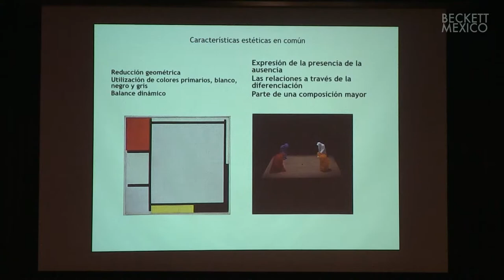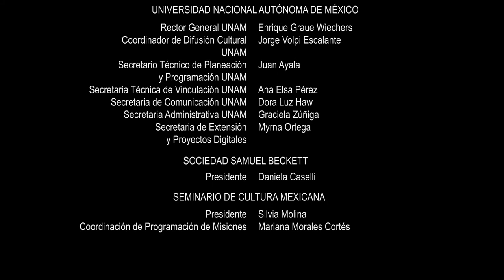SB y el lenguaje – textos y códigos visuales || Charles Clemente, Michael D’Arcy y Ricardo García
Charles Clemente

Beckett, Giacometti, Genet: sensación, figura, forma.

Mientras que la intersección entre Samuel Beckett y Jean Genet ha sido comúnmente explorada en relación con el Teatro del Absurdo, me gustaría agregar aquí a su encuentro, una tercera partida: Alberto Giacometti. Amigos y colegas por décadas en París, sostengo que el respeto, admiración y compromiso mutuos de estas figuras mayores del arte del siglo xx, se afianzan en una conexión más profunda que la proximidad temporal o geográfica. En esta ponencia, expongo How It Is, de Beckett y Les Nègres de Genet para demostrar que la relación entre sus obras no debería examinarse exclusivamente en términos de contenido. Más bien, comparten un estilo particular: aquél basado en la reducción de la representación al servicio de la forma. Para explorar esta relación formal, interpreto las esculturas de Giacometti, a través de la analítica que Gilles Deleuze realiza en su trabajo sobre Frances Bacon. Consideradas como “figuras” deleuzianas, las esculturas existen en un terreno medio. Reconociblemente humanas, pero deformadas, desencadenan sensaciones más que una comunicación por medio de la representación. Trasponer este esquema de las artes plásticas a las literarias, ofrece un trasfondo a las preocupaciones formales de estos tres artistas. No obstante, el estilo que consiste en reducir la obra de arte al mínimo no significa despojarla de su mérito político...

Michael D’Arcy

Realismo flojo: Samuel Beckett y Robert Rauschenberg.

En las notas que Rachel Burrows tomó durante las clases de literatura, de Samuel Beckett, en 1931, nos encontramos lo siguiente: “’Ed Sentimental’, redactor de notas realista… confusión, análisis final - irreductible, incoherente”. Si asumimos que estas notas fragmentarias se refieren a la visión de Beckett sobre la ficción de Flaubert, estamos lidiando con una formulación inicial del subsecuente impulso medular de la obra de Beckett –la aparente abdicación del control artístico que se convierte en una ruta hacia la reflexión estética. Enmarcado en estos términos, las consideraciones de Beckett acerca de la forma novelística participan dentro de un movimiento del siglo xx hacia lo que Theodor Adorno llama “reducción de los medios”, en Aesthetic Theory (1970). Para Adorno, tal reducción de medios, la flojedad del pensamiento estético y de la técnica, es notoria a través del espectro de las prácticas artísticas –por ejemplo, en el teatro de Beckett en el Nuevo Cine Alemán de 1960 [y] en las primeras piezas para piano de Schoenberg (Opus 11). Aquí, un hilo común –una manera en la que Adorno y Beckett tienen una causa común- consiste en que la idea del progreso de la reflexión artística no implica el dominio de la técnica artística, sino, más bien, un relajamiento o deterioro de tal técnica. Al desarrollar estas ideas iniciales, esta ponencia argumenta que la conversación con el realismo literario es central para esta línea de pensamiento sobre la “flojedad” de la estética, en la medida en que evoluciona a lo largo del rango de las formas y medios artísticos del período de posguerra...

Ricardo García Arteaga

Características estéticas en común entre Samuel Beckett y Piet Mondrian: Quad I y Composición en rojo, azul, amarillo, negro y gris.

A partir de estudios interdisciplinarios se analizan algunas características estéticas en común entre Quad I de Beckett y “Composición en rojo, azul, amarillo, negro y gris” de Mondrian. Quad I y Quad II (1982) a pesar de haberse estrenado en televisión, son el más claro ejemplo de la experimentación con la abstracción geométrica en movimiento en el escenario. Mondrian fue un gran exponente de la pintura abstracta. Un ejemplo claro del abstracto geométrico es “Composición en rojo, azul, amarillo, negro y gris” (1922). Podemos encontrar algunas premisas estéticas semejantes entre Quad I y “Composición en rojo, azul, amarillo, negro y gris”. La primera es la reducción de elementos para la universalización a través de elementos geométricos como son las líneas horizontales y verticales, así como los cuadrados y rectángulos resultantes de los cruces de las líneas, los tres colores primarios: amarillo, azul y rojo, y tres tonos neutrales: blanco, negro y gris. La segunda es la manifestación del equilibrio dinámico a través de la anulación del poder del centro, en donde cada elemento es importante y parte del todo. Los colores primarios están fuera del centro. El cuadrado causa la percepción de tirar del ojo del observador hacia el centro. Ambas percepciones buscan un equilibrio en continuo movimiento a través de un ritmo. Con esta técnica se manifiesta la presencia de la ausencia...